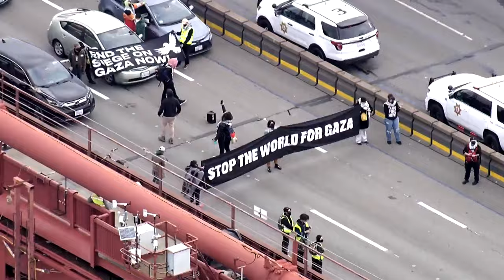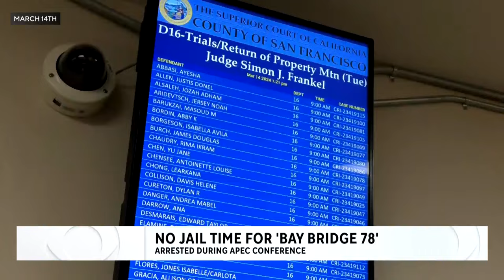Gaza protesters at Fremont's Tesla factory call for cease-fire as part of national movement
The protest outside the Tesla factory in Fremont was brief, forming part of a National Day of Movement. 38 people were arrested across both protests following the Golden Bridge and I-880 demonstration. Protesters say this action is not their last.